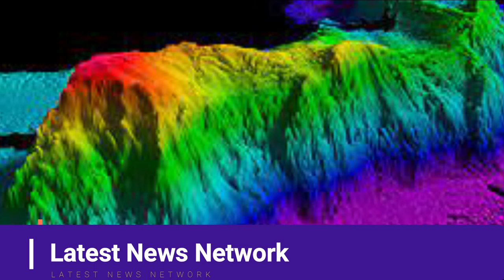India troubled by China's occupation of Myanmar.